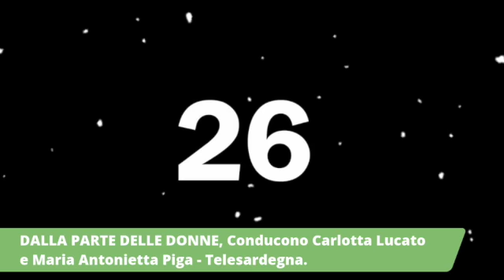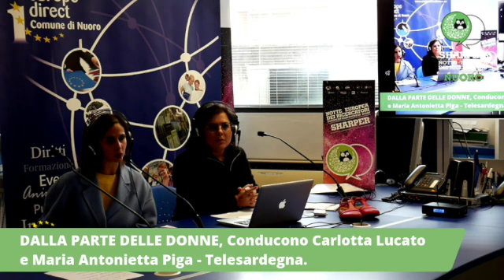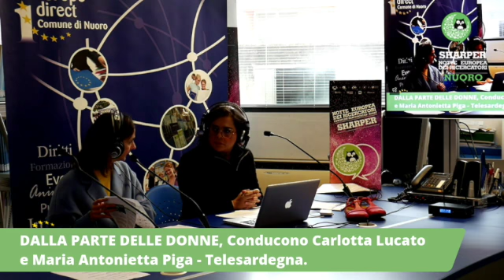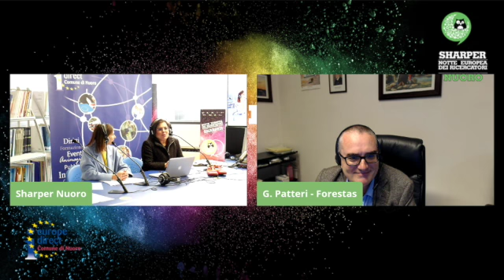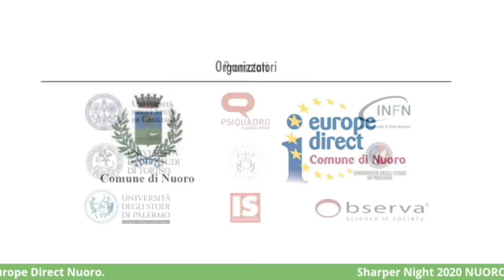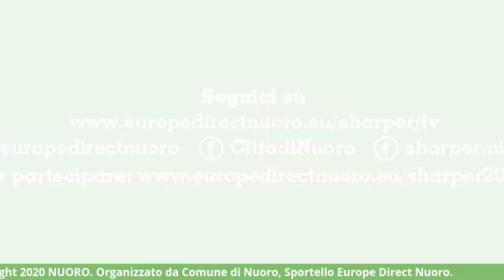Dalla Parte delle Donne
Una conversazione a più voci per ribadire la necessità di un cambiamento e portare avanti l’opera di sensibilizzazione dell’opinione pubblica che è necessario compiere giorno per giorno, in famiglia, a scuola, nei luoghi di lavoro e nelle istituzioni. Un lavoro necessario soprattutto nelle nostre comunità, perché la violenza non è solo sopruso fisico, ma anche sessuale, psicologico, economico, violenza assistita e di matrice religiosa. Conducono Carlotta Lucato e Maria Antonietta Piga - Telesardegna.